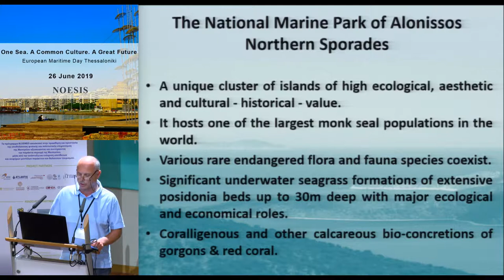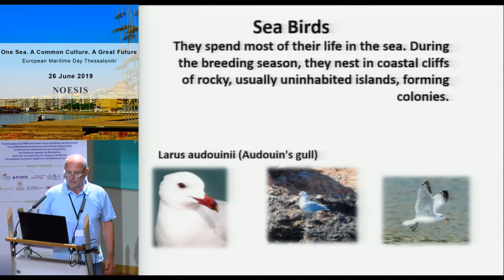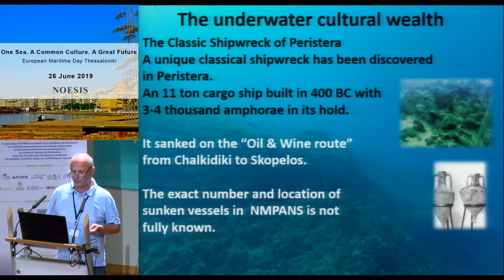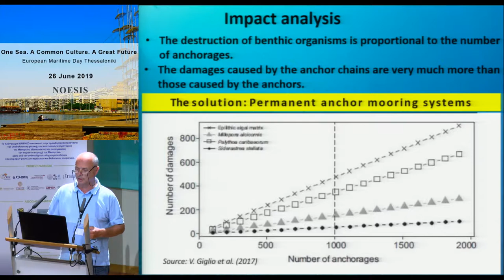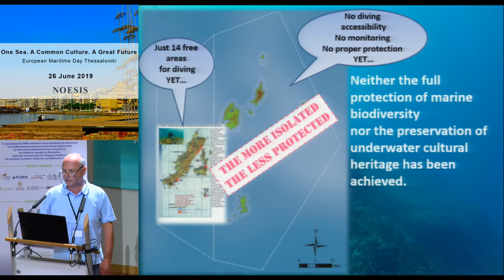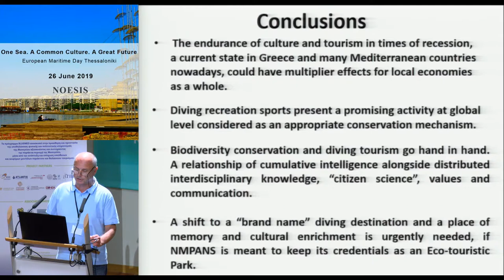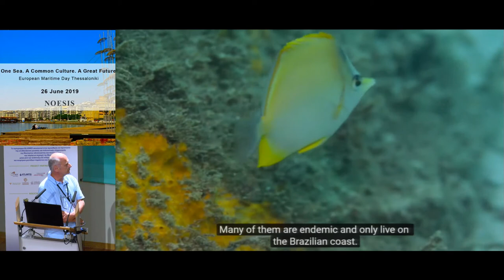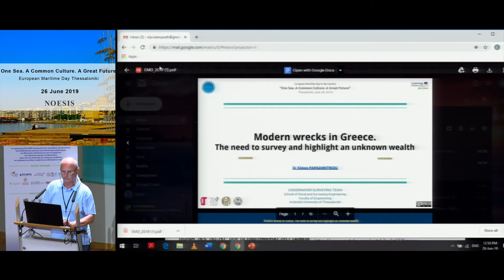S. Iosifidis | “The National Marine Park of Alonissos – Northern Sporades: diving accessibility a...